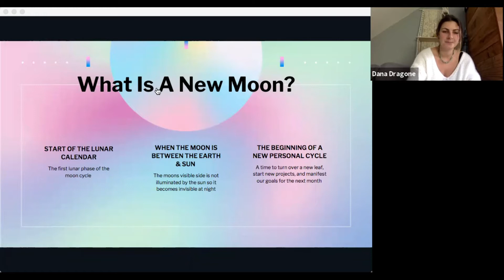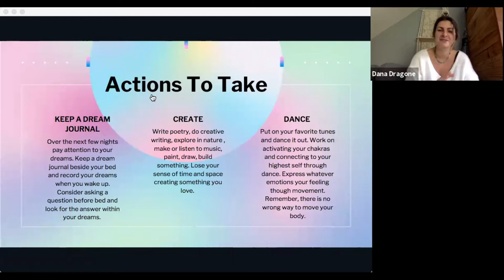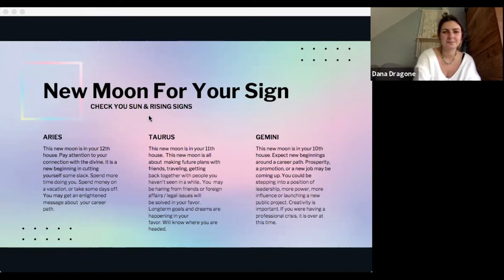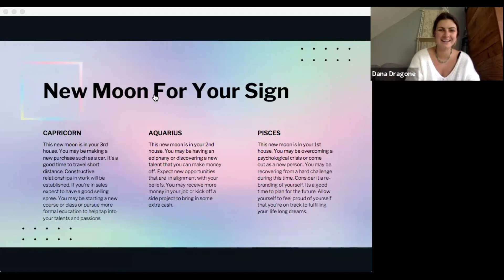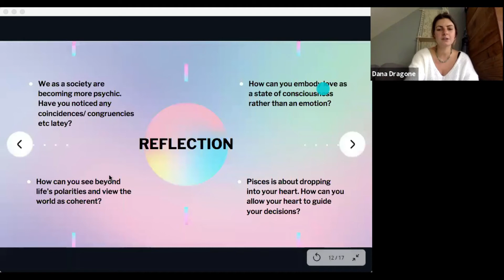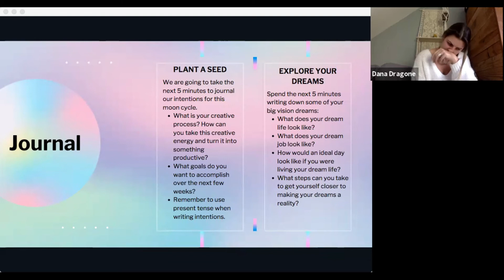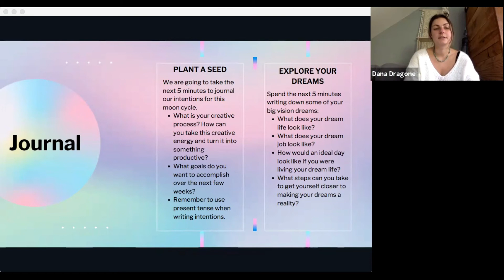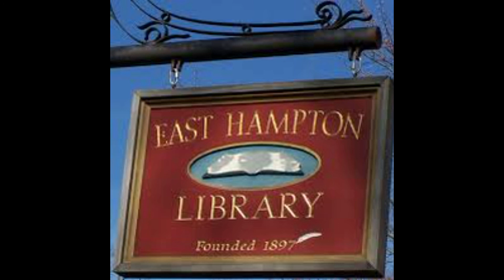Moon Cycle, New Moon in Pisces, March 13th, presented by Dana Dragone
Each month we experience a New Moon, a period where the moon is totally hidden from view. New moons represent new beginnings and are a powerful time for self-healing and manifestation

Dana Dragone facilitates a new moon circle to enhance connection and bring new perspectives, progress, and manifestations into your life.